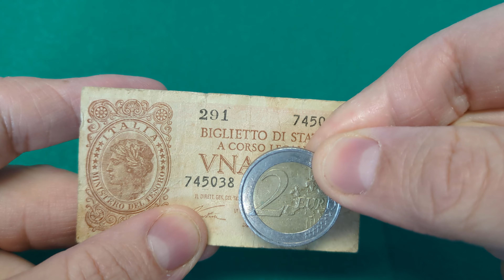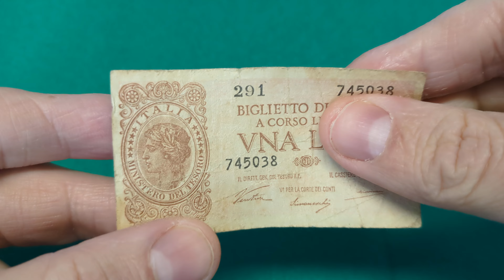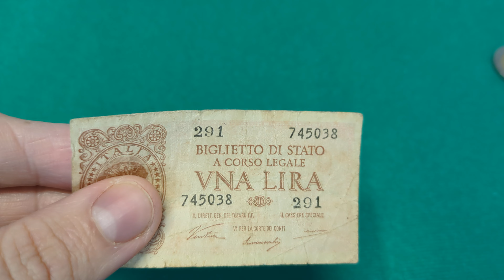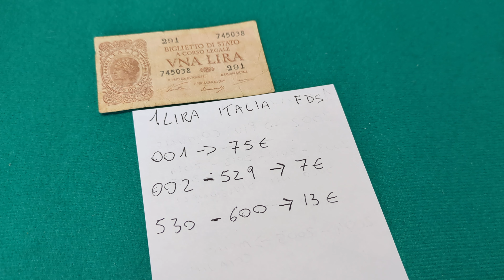1 Lira Biglietto di Stato Italia Laureata, Banconota Una Lira. Qual è il Valore, Quanto Vale?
Quanto Vale il Biglietto di Stato da 1 Lira Italia Laureata? In questo video parliamo di una "banconota" da 1 lira stampata nel 1944.

Il termine banconota in questo caso non è corretto perchè, proprio come riportato sul biglietto, si tratta di un Biglietto di Stato, perchè stampato direttamente dallo Stato Italiano.

Il biglietto di Stato da 1 Lira Italia Laureata ebbe corso legale fino al 31 dicembre del 1956.

Vediamo come è fatto e Quanto Vale.